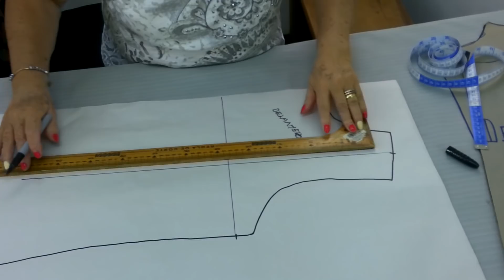DIY :: BLUSÓN MANGA DELTA